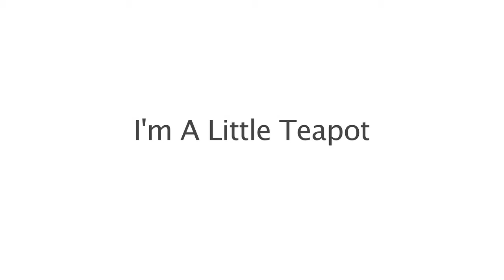Teapot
Thunder Bay bet collected.  National Inside Ride Tour  2012 Thunder Bay ON